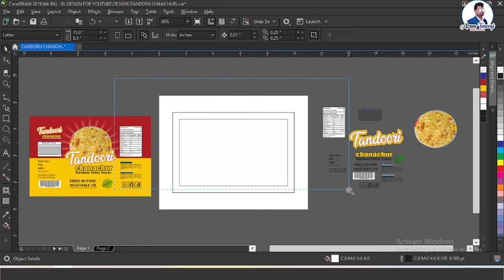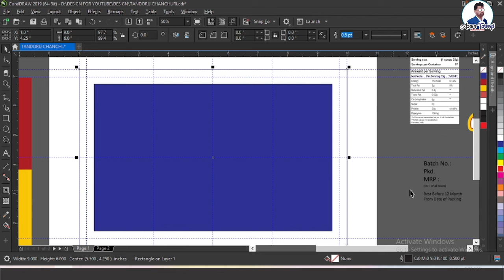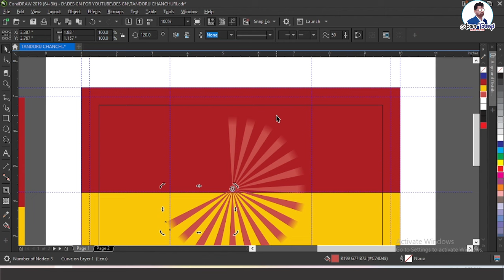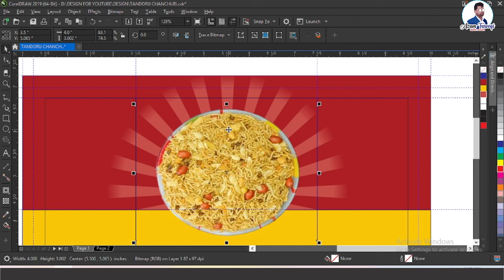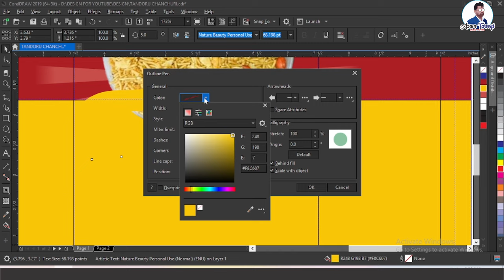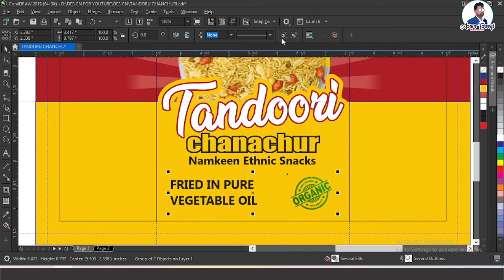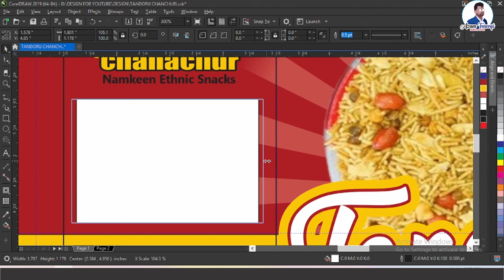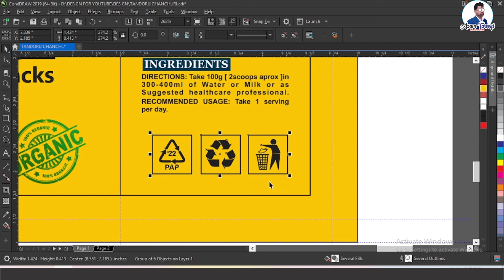Product Packaging Design & POUCH ,Tutorial Using CorelDraw x6 , x7 in Hindi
This channel helpful for computer learner & computer graphic design tutorial , and helpful for student.
About this video : Product Packaging Design & POUCH ,Tutorial Using CorelDraw x6 , x7 in Hindi
PRODUCT POUCH DESIGN IN CORELDRAW HINDI URDU TUTORIAL DESIGN
Complete Box Packaging Tutorial in CorelDraw | How to Make Chaat masala  Box Design -#122
 Complete Box Packaging Tutorial in CorelDraw | How to Make Spices Box Design -#122